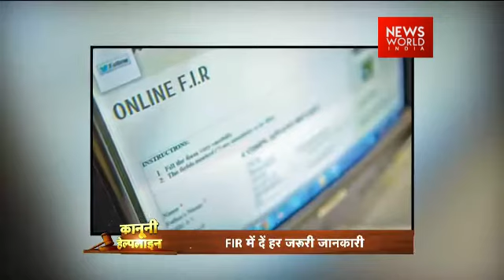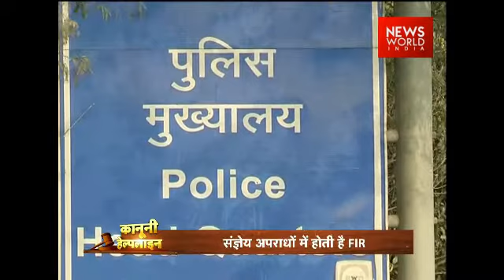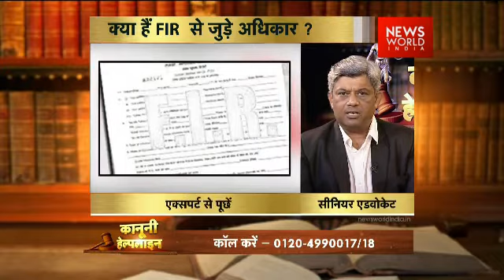Know all your rights related to a FIR in Kanooni Helpline